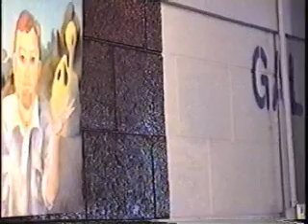123657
ARTIST TYLER NOVAK ART TEACHER TYLER NOVAK